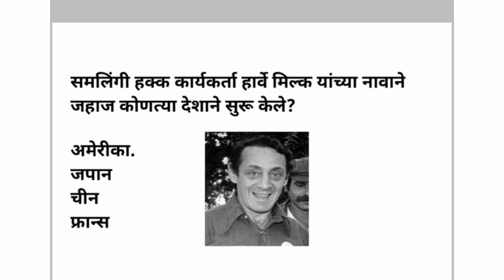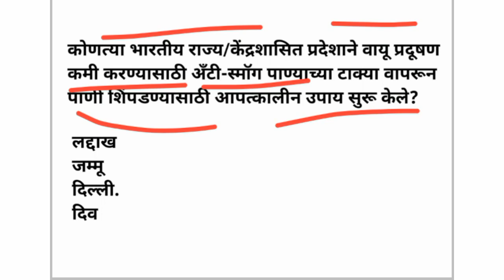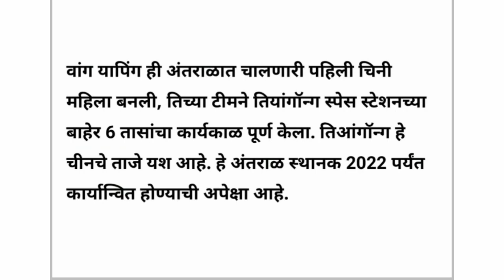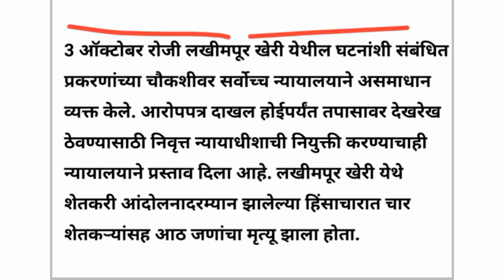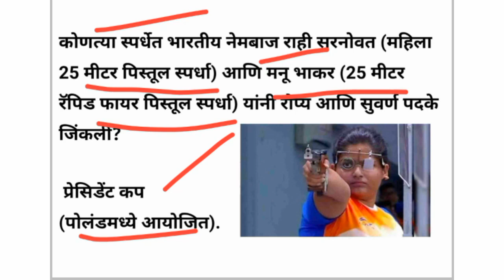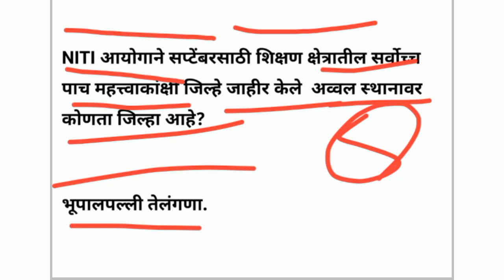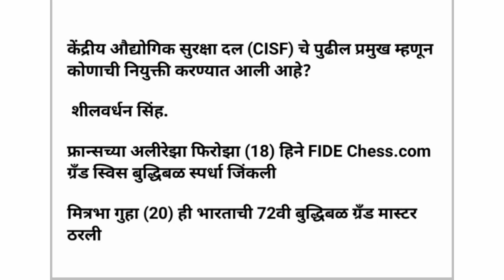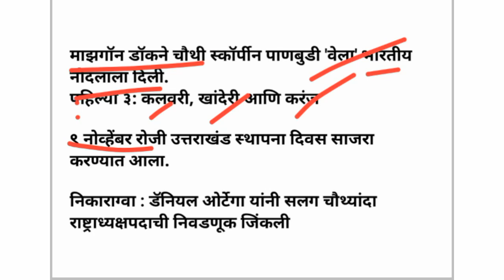11 नोव्हेंबर 2021|Current Affairs Marathi 2021 |Chalughadamodi2021